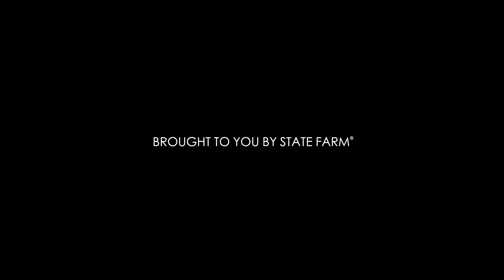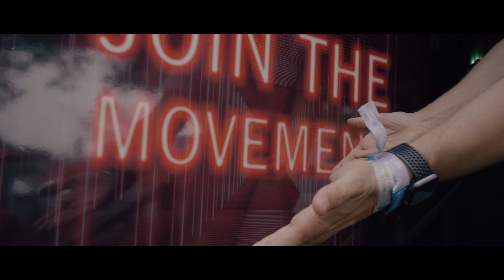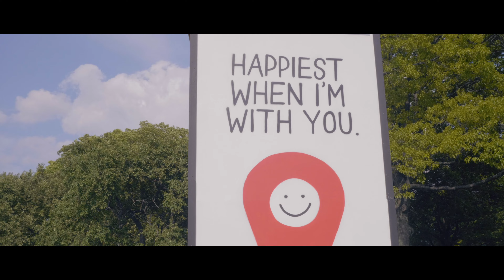Tyler Ward - Let It All Go (Official Music Video Presented by State Farm®)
►ad Thankful to be part of this incredible initiative. A huge shout out to State Farm for creating opportunity for so many kids.